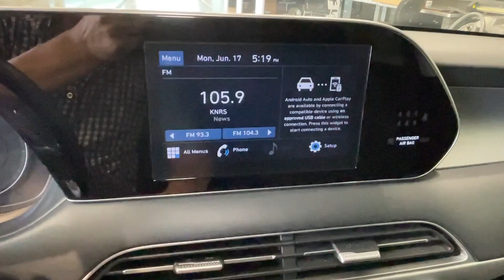2021 Hyundai Palisade Orem, Provo, American Fork, Lindon, Pleasant Grove 23836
Steel Graphite Used 2021 Hyundai Palisade SE available in Orem, Utah at Orem Mazda. Servicing the Orem, Provo, American Fork, Lindon & Pleasant Grove, UT area.

Orem Mazda
55 E. University Pkwy

2021 Hyundai Palisade SE Steel Graphite AWD V6 8-Speed Automatic with SHIFTRONICbrbrSAVE BIG!!! Final markdown pricing. This price cannot be combined with any other offer. **Dealership arranged financing is required at current pricing.**brbrCAR WASHES FOR LIFE Dealer arranged lease or financing may be required see dealer for details Price may not include dealer added options 3.648 Axle Ratio 3rd row seats: split-bench 4-Wheel Disc Brakes 6 Speakers ABS brakes Air Conditioning Alloy wheels AM/FM radio Apple CarPlay & Android Auto Auto High-beam Headlights Brake assist Bumpers: body-color Carpeted Floor Mats Cloth Seat Trim Delay-off headlights Driver door bin Driver vanity mirror Dual front impact airbags Dual front side impact airbags Electronic Stability Control Four wheel independent suspension Front anti-roll bar Front Bucket Seats Front Center Armrest Front reading lights Fully automatic headlights Heated door mirrors Illuminated entry Knee airbag Low tire pressure warning Occupant sensing airbag Option Group 01 Outside temperature display Overhead airbag Overhead console Panic alarm Passenger door bin Passenger vanity mirror Power door mirrors Power steering Power windows Radio data system Radio: AM/FM/MP3 Display Audio Rear air conditioning Rear anti-roll bar Rear reading lights Rear seat center armrest Rear window defroster Rear window wiper Reclining 3rd row seat Remote keyless entry Security system Speed control Speed-sensing steering Split folding rear seat Spoiler Steering wheel mounted audio controls Tachometer Telescoping steering wheel Tilt steering wheel Traction control Trip computer Variably intermittent wipers Wheels: 18 x 7.5J Painted Finish Alloy.brbrbrRecent Arrival!brbrCome To See Our Specials! See us on our Facebook Page! Want a great sales experience? See Reviews Bios and Pictures and request the salesperson of your choice. Ask about our Customer For Life Program!!!